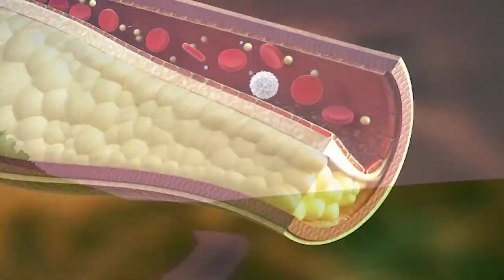JUGOS VERDES PARA BAJAR EL COLESTEROL ALTO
Hola y bienvenido a un nuevo video, el colesterol afecta a muchas personas, es una enfermedad silenciosa, incluso hoy en dia se le ha bautizado como el asesino silencioso, ya que su avance es lento pero muy peligroso, cuando adoptamos una mala alimentación la grasa se va acomulando en las arterias generando problemas en con el tiempo.

Todo esto se puede prevenir preocupándonos más por nuestra dieta, una alimentación sana es la clave para prevenir el colesterol alto y por supuesto otras enfermedades.

En este video te comparto algunos jugos verdes para bajar el colesterol alto, toma nota.

TERMINOS RELACIONADOS